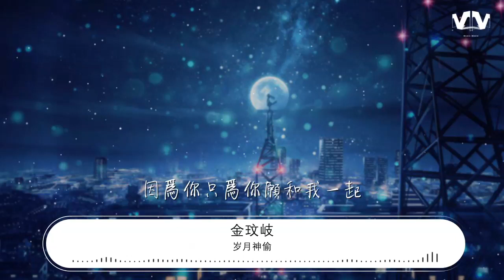歲月神偷 - 金玟岐『時間是讓人猝不及防的東西』【動態歌詞Lyrics】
金玟岐

00:00 歲月神偷 (Demo) - 金玟岐 (Vanessa)
00:19 能夠握緊的就別放了
00:23 能夠擁抱的就別拉扯
00:27 時間着急的 沖刷着
00:31 剩下了什麼
00:35 原諒走過的那些曲折
00:39 原來留下的都是真的
00:43 縱然似夢啊 半醒着
00:47 笑着哭着都快活
00:51 誰讓

00:54 時間是讓人猝不及防的東西
00:58 晴時有風陰有時雨
01:02 爭不過朝夕 又念着往昔
01:07 偷走了青絲卻留住一個你
01:11 歲月是一場有去無回的旅行
01:15 好的壞的都是風景
01:18 別怪我貪心 只是不願醒
01:23 因爲你只爲你願和我一起
01:26 看雲淡風輕

01:43 時間是讓人猝不及防的東西
01:46 晴時有風陰有時雨
01:50 爭不過朝夕 又念着往昔
01:54 偷走了青絲卻留住一個你
01:59 歲月是一場有去無回的旅行
02:02 好的壞的都是風景
02:06 別怪我貪心 只是不願醒
02:10 因爲你只爲你願和我一起

02:16 看雲淡風輕